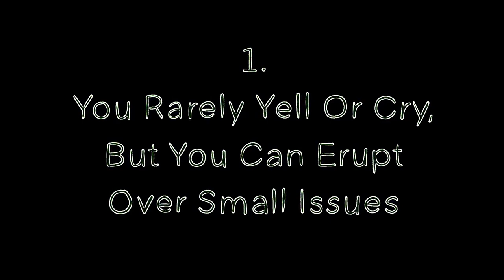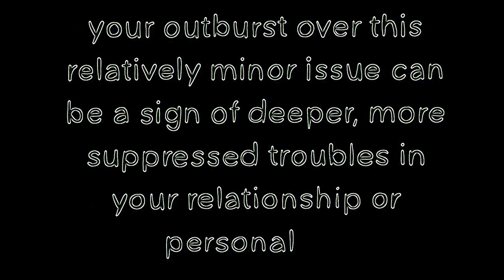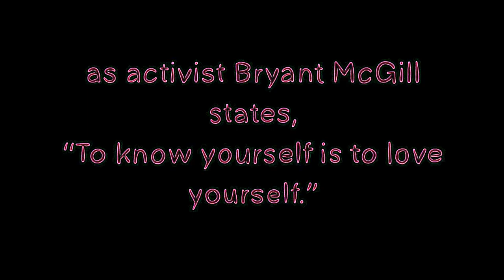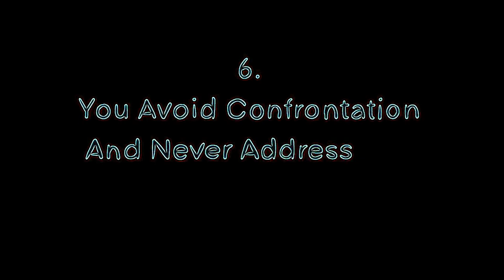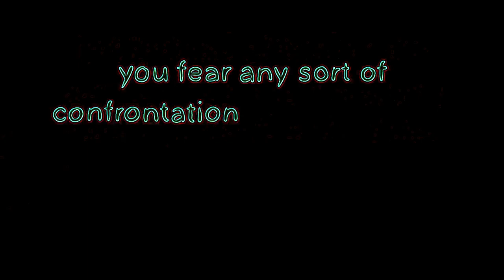Eye Care Psychology "6 Signs You’re Bottling Up Your Emotions"